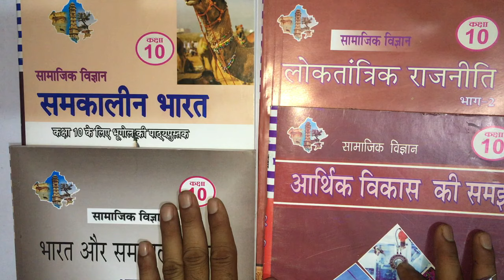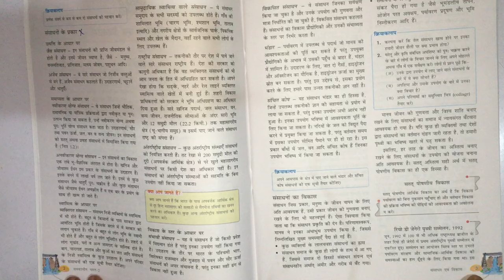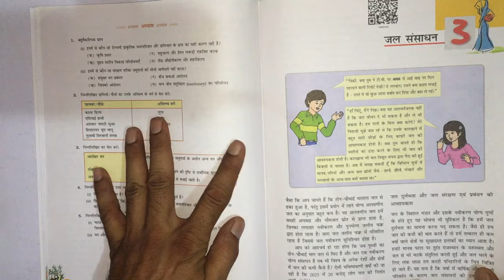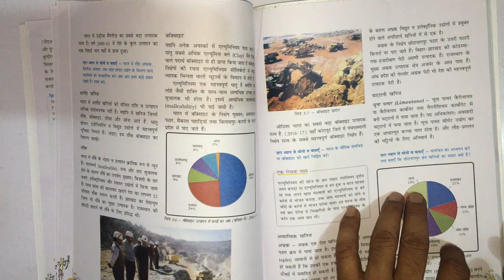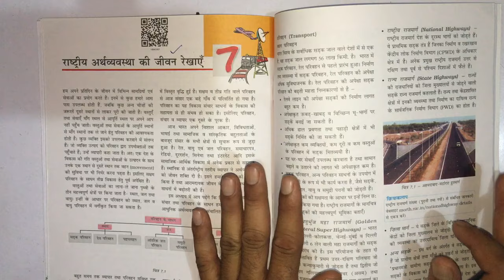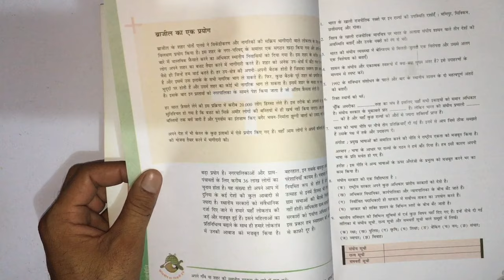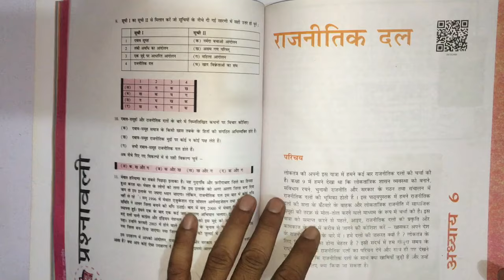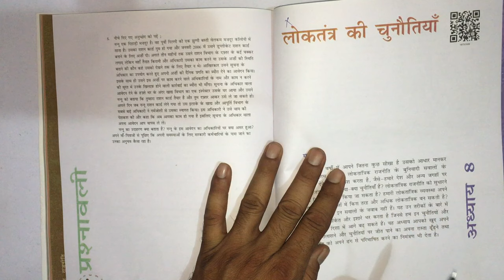Class 10th Board सामाजिक विज्ञान Syllabus 2023-24 | Social Science New Syllabus 2024 RBSE/CBSE/NCERT